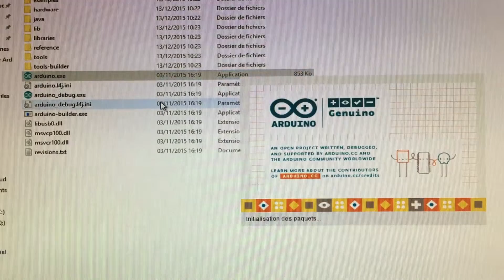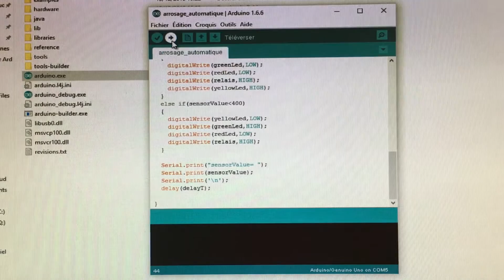Tuto Plante connectée - Arduino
Un petit tutoriel pour vous montrer comment programmer et brancher un arduino pour contrôler le taux d'humidité des sols et arroser le cas échéant (l'option est prévu dans le programme).
Je devais insérer le code pour programmer votre arduino dans cette description, mais youtube n'autorise pas les parenthèse, essentiel au programme...
Voici donc le lien vers mon site web où vous trouverez le code à recopier :